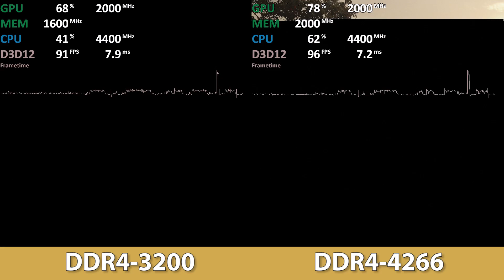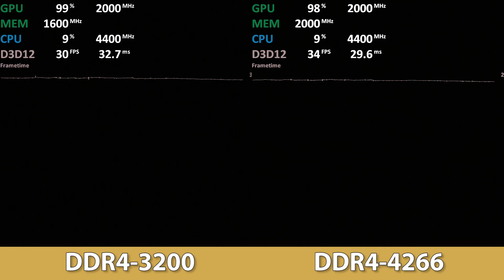Shadow of the Tomb Raider: DDR4-3200 vs DDR-4266Vega 8 - Ryzen 7 5800U, Ryzen 7 5825U, Ryzen 7 5700G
DDR4-3200 vs DDR-4266 Comparison
Shadow of the Tomb Raider, 1080p low,
Radeon Vega 8 iGPU
Driver: 22.1.2
Ryzen 7 5800U, Ryzen 7 5825U, Ryzen 7 5700G